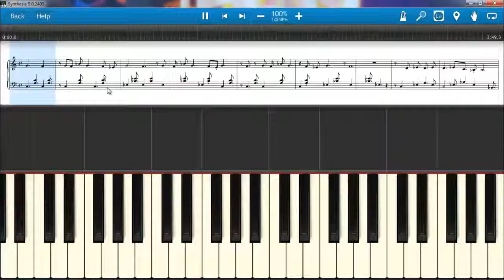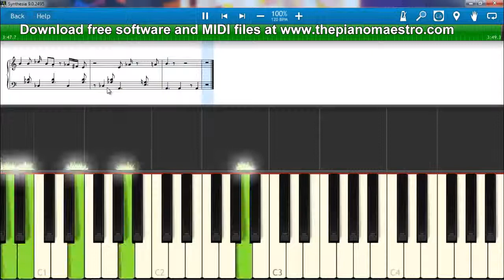That Should Be Me - Justin Bieber ft Rascal Flatts -- piano lesson with Synthesia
Learn to play That Should Be Me  by Justin Bieber ft Rascal Flatts faster than ever before